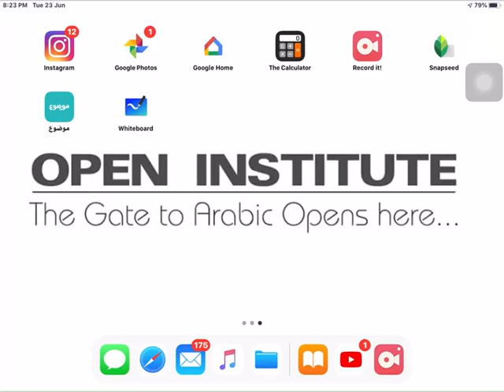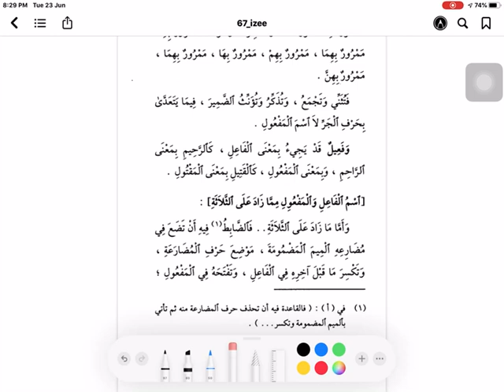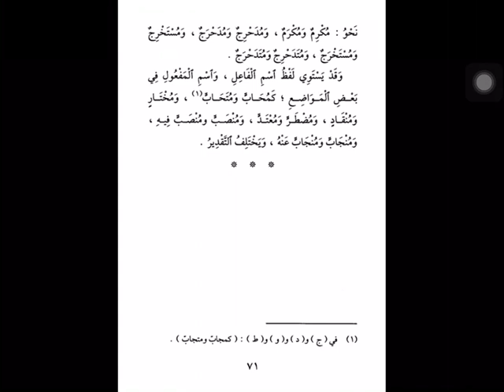தமிழில் ஜன்ஜானி பாடம்10/2